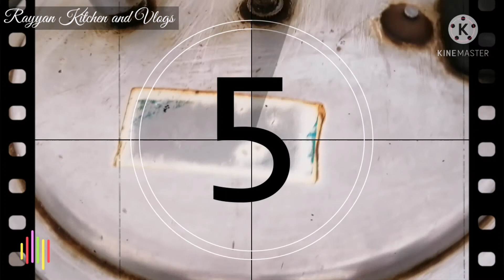Paye Recipe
Delicious Paye Recipe.

Stay Safe. ❤️